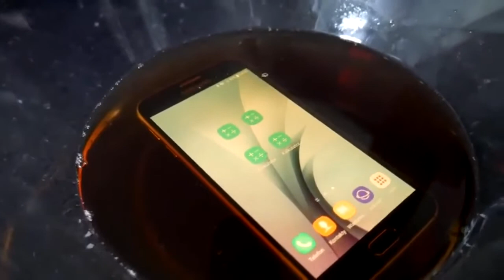Jak wykonać ekstremalny test kalkulatora galaxy s6 LORD KRUSZWIL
Stare Filmy kruszwila i kamusia zapraszam do oglądania